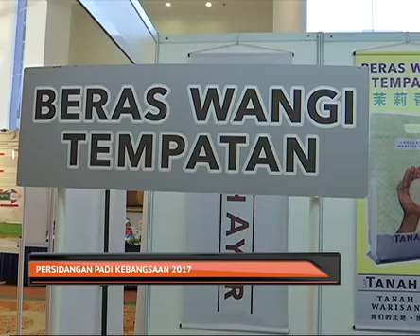Persidangan Padi Kebangsaan 2017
Dengan tema 'meneroka potensi eksport', ia menyediakan platform untuk pelbagai pihak berkongsi pengetahuan, pengalaman dan pendapat berhubung isu semasa dalam industri padi dan beras negara.